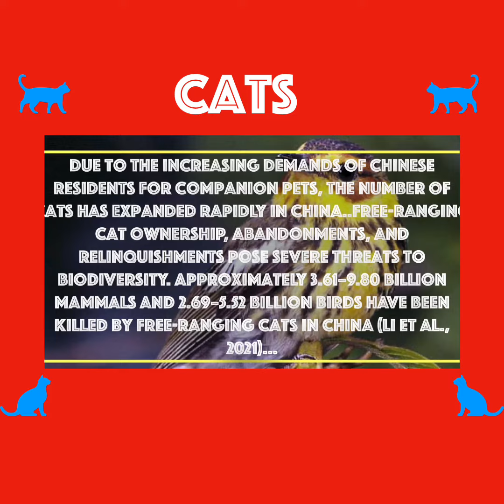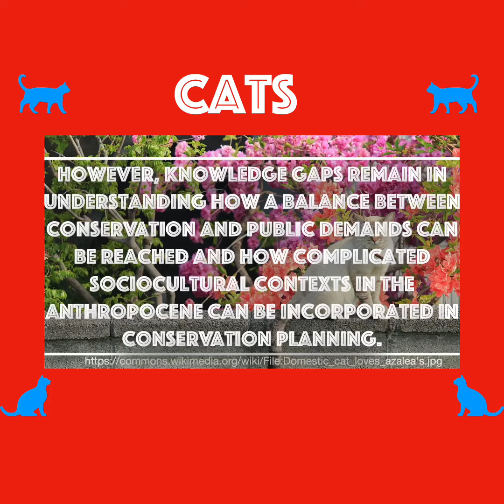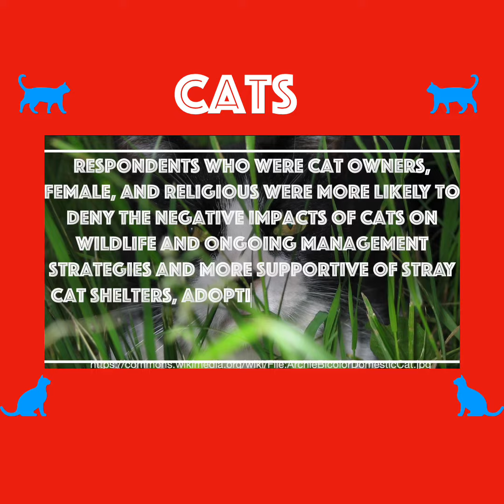China’s CAT-WILDLIFE Conflict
Challenges and opportunities in human dimensions behind cat–wildlife conflict

Changjian Fu, Fang Wang, Yumeng Zhao, Qin Zhu, Yunchao Luo, Yuhang Li, Ziye Zhang, Xueting Yan, Taozhu Sun, Yang Liu, Zhongqiu Li

First published: 22 March 2024

Article impact statement: Sociocultural context can be not only a weapon of conflict, but also opportunity to facilitate biodiversity conservation.

Abstract

Because global anthropogenic activities cause vast biodiversity loss, human dimensions research is essential to forming management plans applicable to biodiversity conservation outside wilderness areas. Engaging public participation is crucial in this context to achieve social and environmental benefits. However, knowledge gaps remain in understanding how a balance between conservation and public demands can be reached and how complicated sociocultural contexts in the Anthropocene can be incorporated in conservation planning. We examined China's nationwide conflict between free-ranging cats (owned cats that are allowed to go outdoors or homeless cats living outdoors) and wildlife to examine how a consensus between compassion and biodiversity conservation can help in decision-making. We surveyed a random sample of people in China online. Over 9000 questionnaires were completed (44.2% response). In aggregate, respondents reported approximately 29 million free-ranging owned cats and that over 5 million domestic cats per year become feral in mainland China. Respondents who were cat owners, female, and religious were more likely to deny the negative impacts of cats on wildlife and ongoing management strategies and more supportive of stray cat shelters, adoption, and community-based fund raising than nonowners, male, and nonreligious respondents. Free-ranging cat ownership and abandonment occurred less with owners with more knowledge of biodiversity and invasive species than with respondents with less knowledge of these subjects We recommend that cat enthusiasts and wildlife conservationists participate in community-based initiatives, such as campaigns to keep cats indoors. Our study provides a substantially useful framework for other regions where free-ranging cats are undergoing rapid expansion.

You are free to:

Share — copy and redistribute the material in any medium or format for any purpose, even commercially.